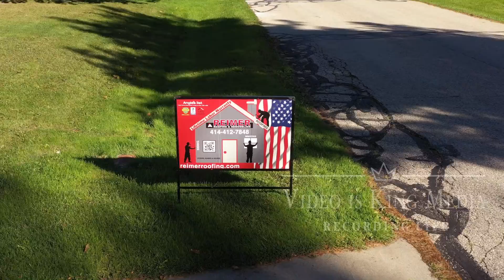49 Second Roof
Thanks to all the crew at Reimer Roofing (New Berlin, Wisconsin) for doing a great job on our roof.